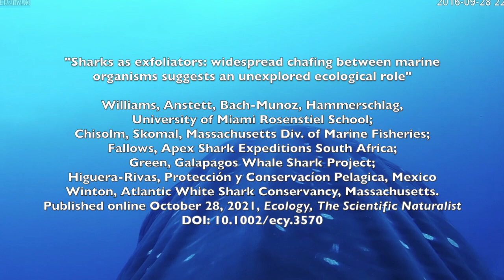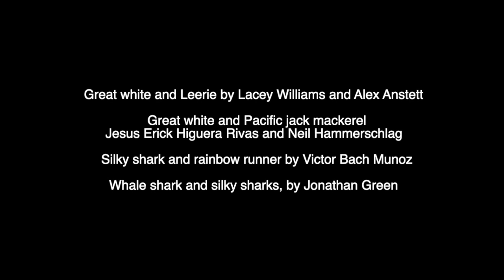Sharks as exfoliators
Study Finds Fish Rubbing Up Against Their Predators — Sharks
Researchers suggest this behavior plays a greater ecological role than previously known
MIAMI—While rubbing up against a shark sounds like a risky move if you’re a fish, a collaborative research team led by the University of Miami (UM) Shark Research and Conservation Program at the Rosenstiel School of Marine and Atmospheric Science found that this behavior is frequent, widespread, and could play a previously unappreciated important ecological role for aquatic animals.